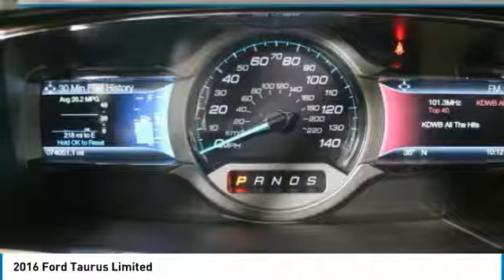2016 Ford Taurus Forest Lake MN PH4278A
2016 Ford Taurus Limited

Certified By Carfax No Accidents, FWD Great All Year Round, Better MPG, Spacious Cargo Room, Best Color For Resale, Leather Seats, Heated Seats, Navigation, Rear Vision Camera, Ultasonic Park Assist, Bluetooth, Memory Seats, Voice Controls, Power Seat, Dual Climate Control, Touch Screen Radio, Project Your Navigation From Phone to Screen, Remote Start, Smart Key, 19 Premium Painted Aluminum Wheels.brbr18/27 City/Highway MPGbrbrAwards:br  * 2016 KBB.com Brand Image AwardsbrbrWhen you buy from Forest Lake Auto Group you have the comfort of knowing that every one of our front line ready vehicles go through our extensive inspection process by one of our certified technicians and if they do not pass we will not offer them for sale as a front line car. Commercial Vehicles, Plows and other specialty vehicles do not qualify for the Lifetime Powertrain Warranty Why Buys!! Each one of our front line ready vehicles sold come with the following. Full inspection done on every vehicle Guaranteed alternate transportation or loaner for all service customers WE MAKE BUYING EASY!!! Great Selection, Upfront Pricing, Free Trade Appraisals, Plus we will give you estimates on Financing and warranties, and we do it all with your time in mind!